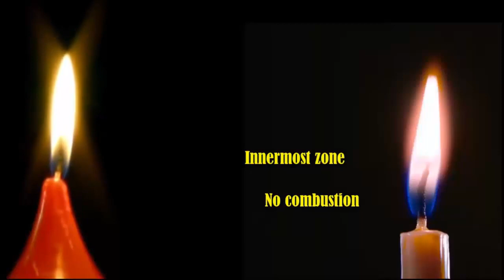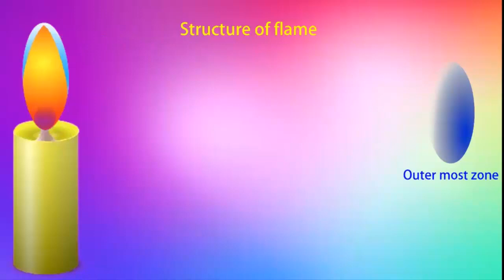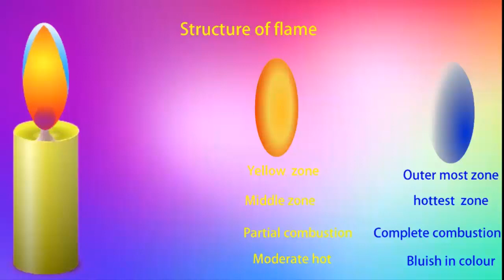Candle's Flame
The video program tells about the nature and attributes of the flame.